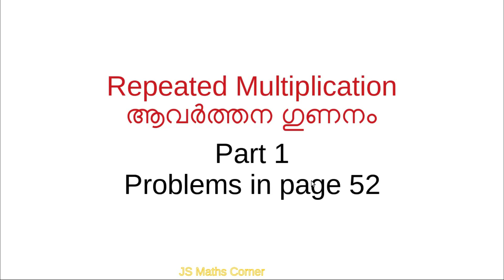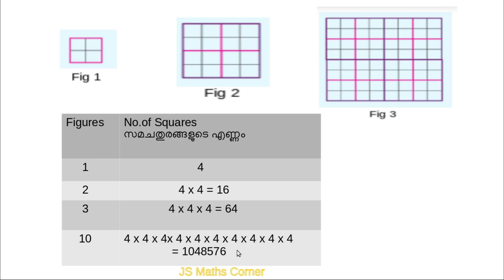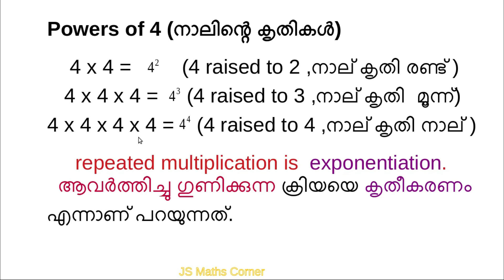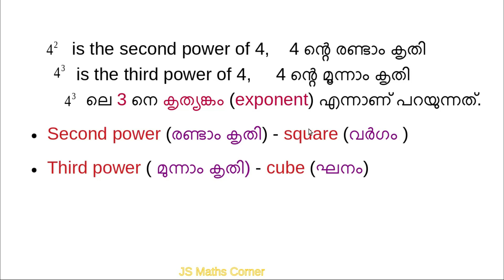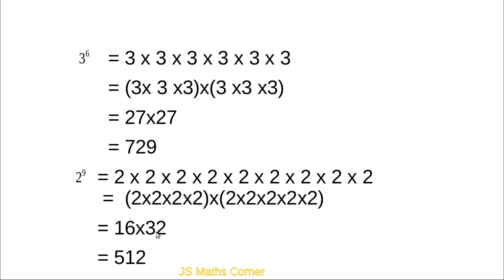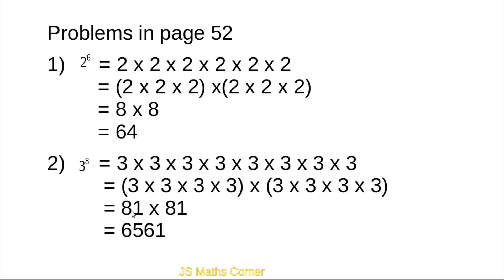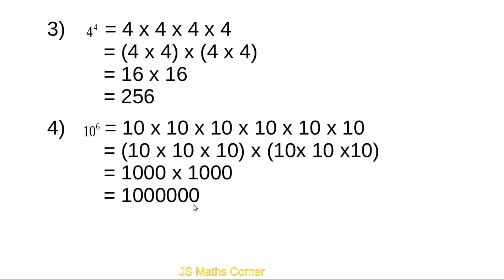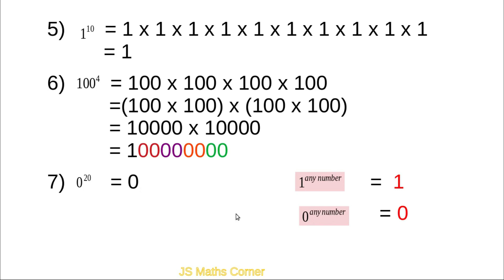Maths Class 7/Unit 4/Repeated multiplication/part1/Kerala Syllabus/Problems in page 52/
Mathematics Class 7#Unit 4#Repeated Multiplication#Part 1#Problems in page 52#Kerala Syllabus#Powers of 4#Powers of a number#Malayalam and English Medium#Malayalam Explanation#Exponentiation#
Kite Victers Channel Maths class 7